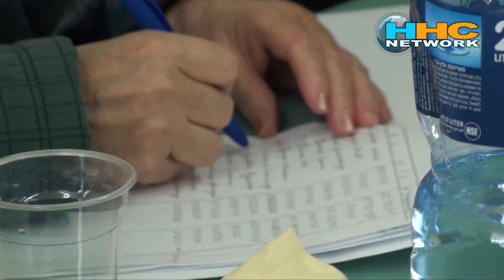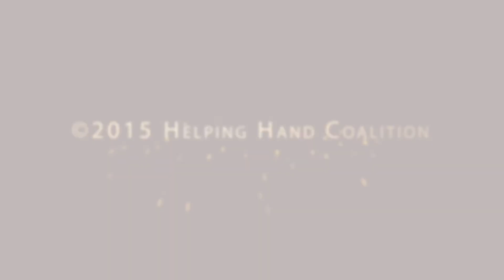GAiN USA - Eye Clinic for Holocaust Survivors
January 27th, 2015 - Between January 18th and 22nd, hundreds of Holocaust survivors received brand new eye glasses distributed by volunteers from the USA and representatives of Helping Hand Coalition for Israel (עמותת יד לעזרה ישראל).
The eye glasses were donated and brought to the clinics by GAiN USA representatives - a team of 7 volunteer clinicians and an ophthalmologist from Boston. Many of the survivors had been needing new glasses for many years but were unable to afford to buy new glasses, since they are very pricy in Israel.